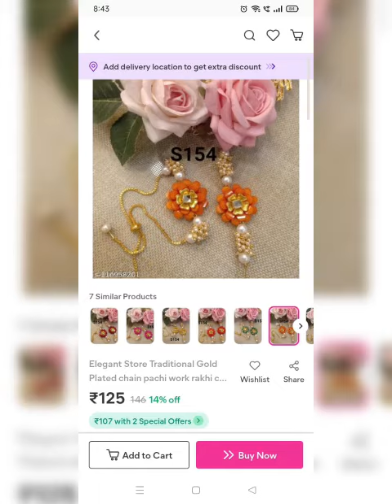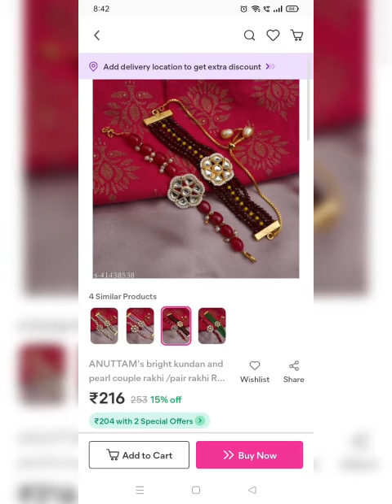13 June 2022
# latest fancy couple rakhi#on meesho#